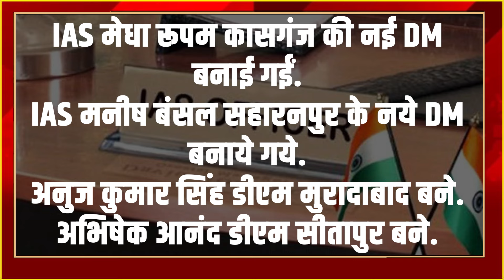योगी सरकार ने किए ताबड़तोड़ तबादले, दर्जनों जिलों के DM-SP बदले !